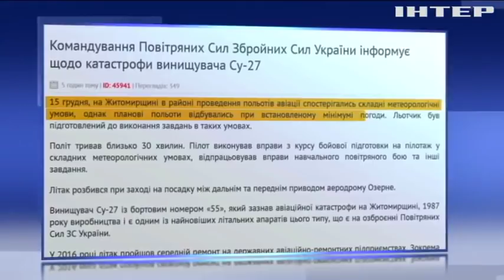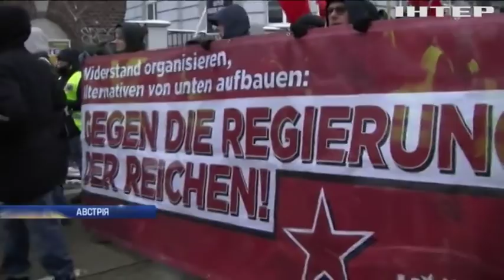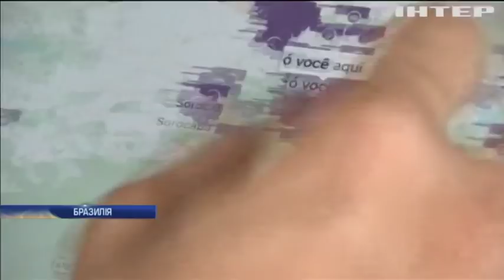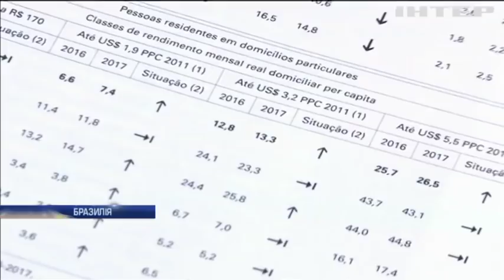Новости 9:00, выпуск за 17 декабря 2018 года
Головні події на цю годину: У США перевіряють організації, якими керував Дональд Трамп; У Бельгії відбувся "марш проти Марракешу"; У Бразилії випустили мобільний додаток, який конвертує непотріб на гроші.